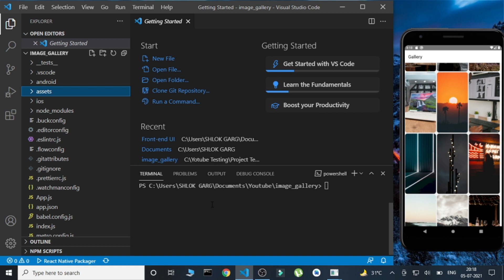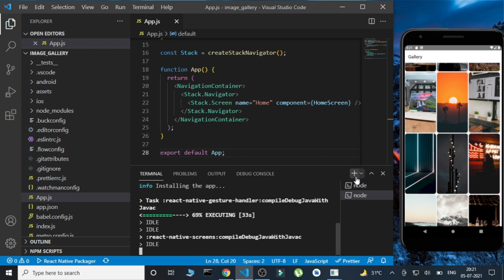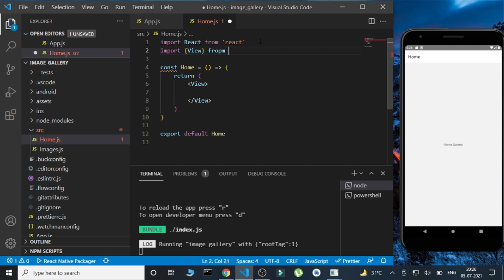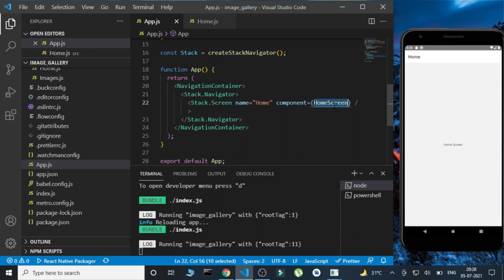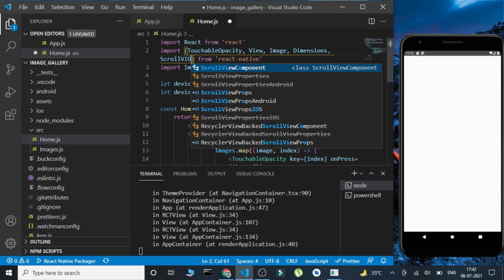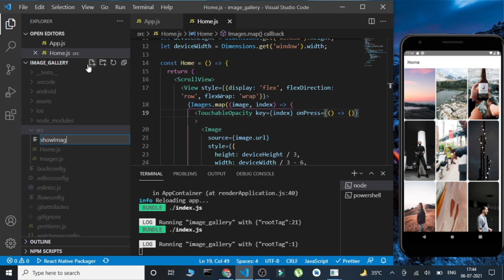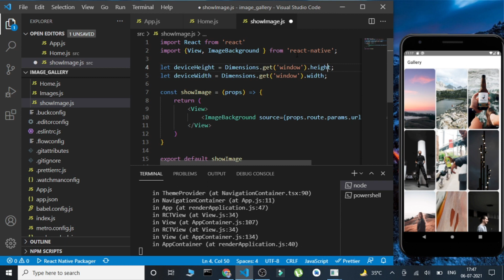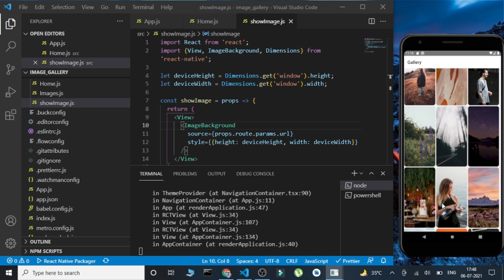Fullscreen View Image Gallery in React Native || React Native Projects #2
In this video, we will be making a beautiful Image Gallery in React Native. It will be in a Grid View and once we click on any Image, that image will be visible to us in Full-Screen Mode.